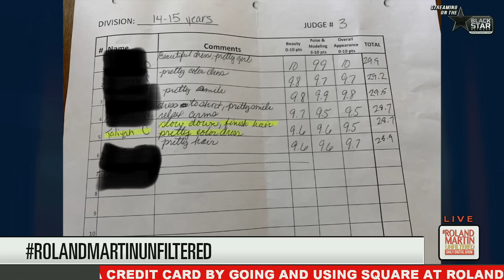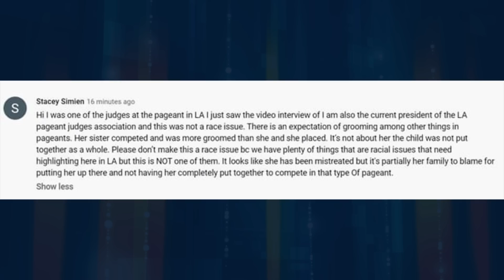Black Pageant Judge SUPPORTS "Finish Hair" Remark Made By White Judge | Roland Martin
On Monday, we told you about Taliyah Cockburn, the black Louisiana teen beauty pageant contestant and one of the three judges said that Taliyah's natural afro was not "finished."

Here's what judge three said about Taliyah.  "Slow down, finish hair, pretty color dress."

Well, one of the judges, judge number two, the black one, the only black one, Stacey Simien-Dickens, saw our story on YouTube and posted this comment.

"HI! I was one of the judges at the pageant in LA I just saw the video interview of I am also the current president of the LA pageant judges association and this was not a race issue.  There is an expectation of grooming among other things in pageants.  Her sister competed and was more groomed than she and she placed.  It's not about her the child was not put together as a whole.  Please don't make this a race issue bc we have plenty of things that are racial issues that need highlighting here in LA but this is NOT one of them.  It looked like she has been mistreated but it's partially her family to blame for putting her up there and not having her completely put together to compete in that type of pageant."